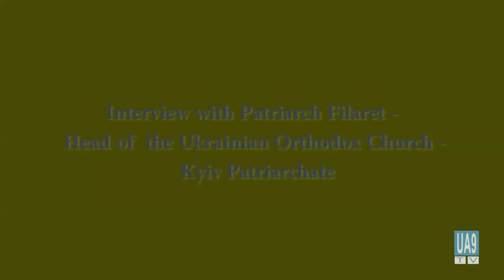Patriarch Filaret: "The Ukrainian Orthodox Church needs to be independent and united!"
Interview (in Chicago, USA) with Patriarch Filaret - Head of the Ukrainian Orthodox Church - Kyiv Patriarchate .
Main topic: The independence of the Ukrainian Orthodox Church